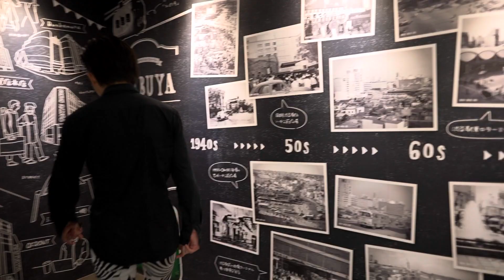常識をブチ破るのがジャズだ！渋谷のど真ん中でプロジャズピアニストが弾いてみた【路上演奏】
既存のジャズの概念をぶち壊すそれが「エクストリームジャズ」
渋谷のスクランブル交差点でチャーリーパーカーの Billie's Bounceを弾いてみました。

既存の概念をぶっ壊すExtreme Jazz↓
トー横界隈でキレられたｗ歌舞伎町でトー横キッズにプロジャズピアニストがブルースを弾いてみた【新宿路上演奏】

ピアノ演奏↓【都庁ピアノ】神曲！「All The Same」 (大豆田とわ子と三人の元夫 挿入歌)をジャズピアニストがストリートピアノで弾いてみた